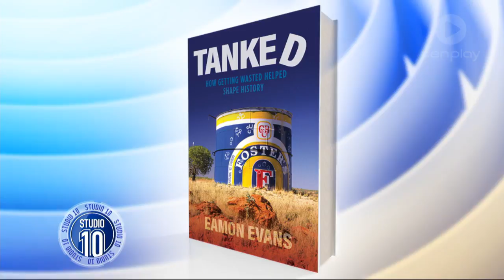How Booze & Drugs Changed History | Studio 10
Author Eamon Evans shares what he's learnt from his research.